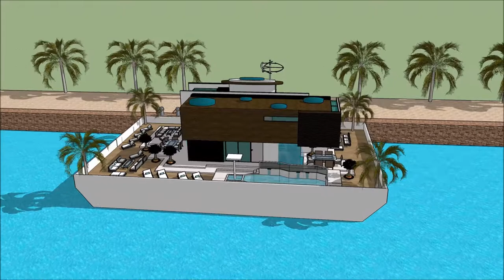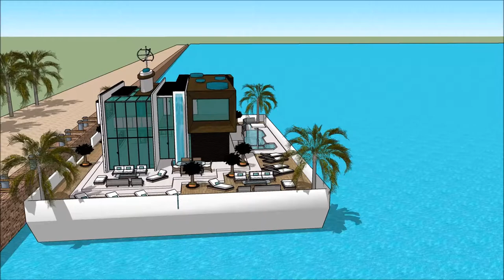Houseboat LA YACHT LOS ANGELES BOAT SHOW 2018 luxury yacht legend floating villa with high end livi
The houseboatzania launching an innovative high-end luxury yacht houseboat home design potentially as a display of exhibition of the Houseboat LA YACHT LOS ANGELES BOAT SHOW 2018  luxury yacht legend floating villa with high end livi.

The collection of the Houseboatzania concept of Houseboat LA YACHT LOS ANGELES BOAT SHOW 2018  luxury yacht legend floating villa with high end livi consists of high luxury and architectural art pieces in minimalism combined with living on the waterfront of the harbour of

The houseboat yacht design has the basis to sustain living with high standards and contemporary structural design at Houseboat LA YACHT LOS ANGELES BOAT SHOW 2018  luxury yacht legend floating villa with high end livi with numerous of prospects for excessive living and celebrating the desire of life worldwide: